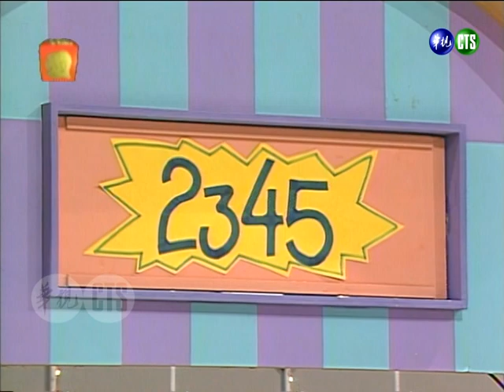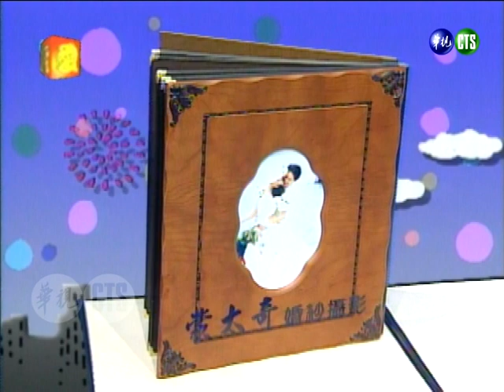考《伴你一生》春芳靖夏俚語！陳仙梅得罪朱慧珍？江宏恩幸災樂禍？！【我愛龍珠】精彩片段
民國86年8月7日（1997）播出第56集，特別來賓：陳仙梅、江宏恩、宋友佳。

▶俚語大考驗
▶瘋狂美食樂